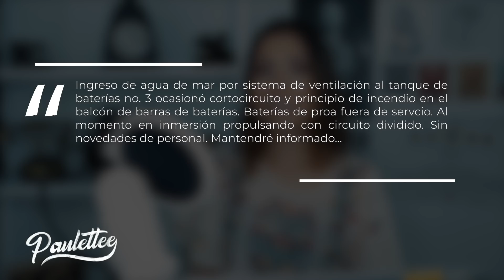TODO sobre el MISTERIOSO caso de EL ARA SAN JUAN - Paulettee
Mi libro ya disponible en toda Colombia, México y Argentina. Si eres de afuera de estos países, lo consigues en digital en: